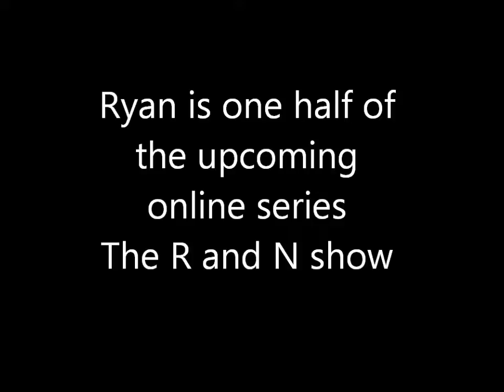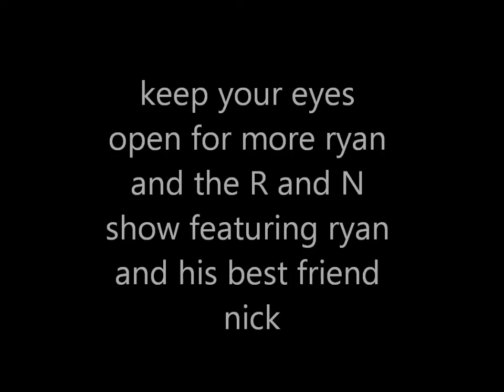ryan jolowitz dating video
ryan from the R and N show does a dating video